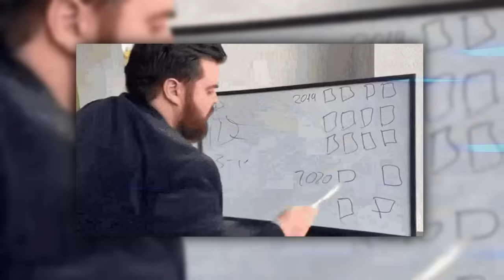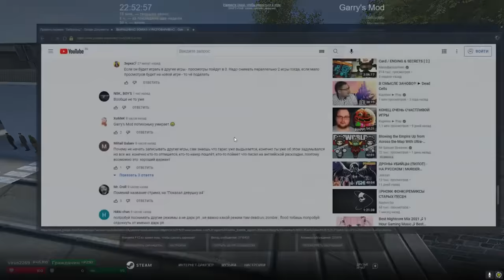В ЧЕМ ПРОБЛЕМА RP В GARRY'S MOD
В этом видео мы попробуем узнать В ЧЕМ ПРОБЛЕМА RP В GARRY'S MOD по Garry's Mod DarkRP